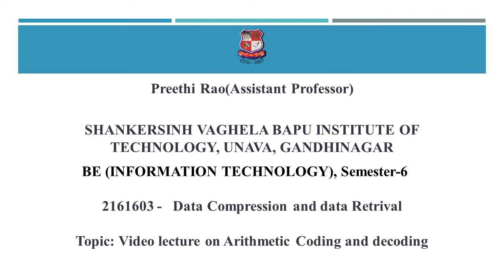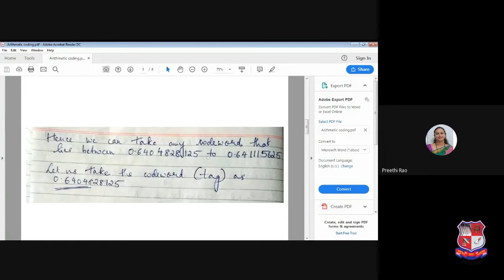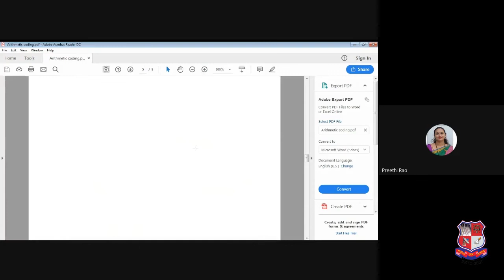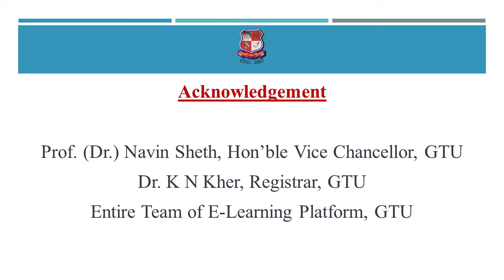GTU_BE_ INFORMATION TECHNOLOGY_ 2161603_ Video lecture on Arithmetic Coding and decoding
BE  -  INFORMATION TECHNOLOGY
Subject : 2161603  -  Data Compression and data Retrival (Sem-6)
Created By : Preethi Rao [Assistant Professor] | 12 May 2020 | 142 MB
College : 075 - SHANKERSINH VAGHELA BAPU INSTITUTE OF TECHNOLOGY, UNAVA, GANDHINAGAR
Topic : Video lecture on Arithmetic Coding and decoding